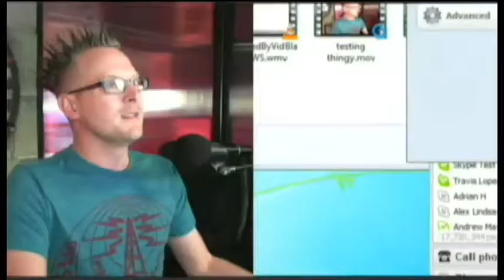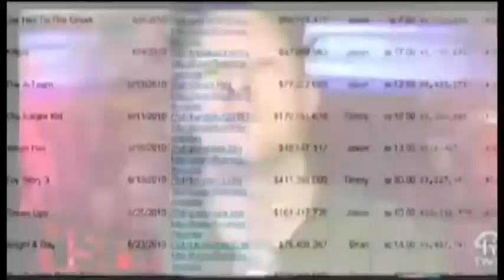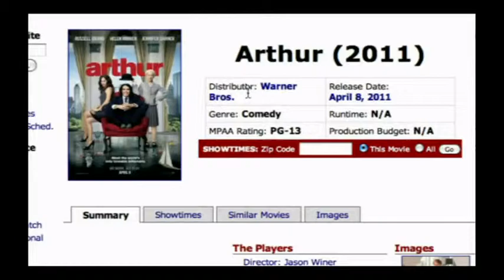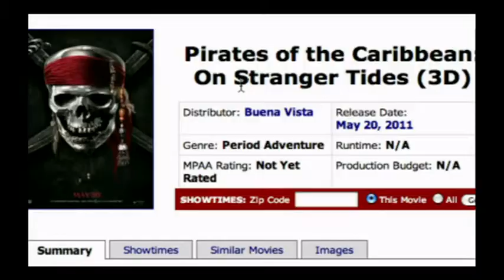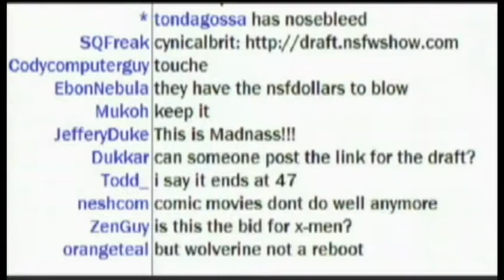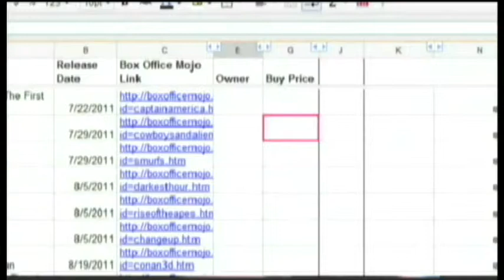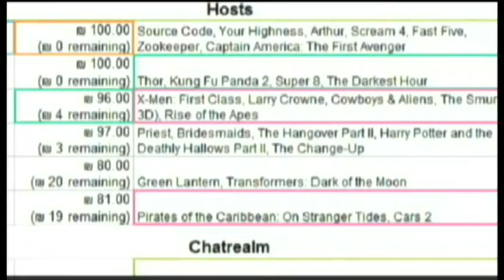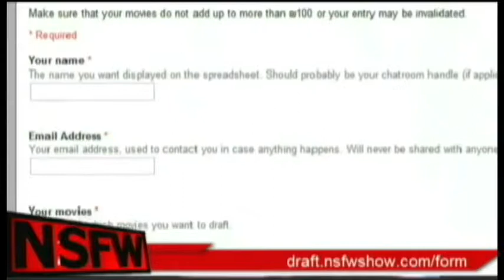NSFW #69: NSFW Summer Movie Fantasy League 2011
Tom, Sarah and Cargill have joined the show to compete in the Summer Movie Draft 2011.